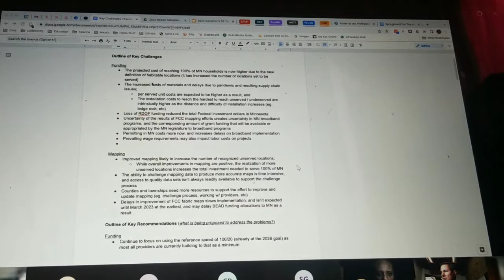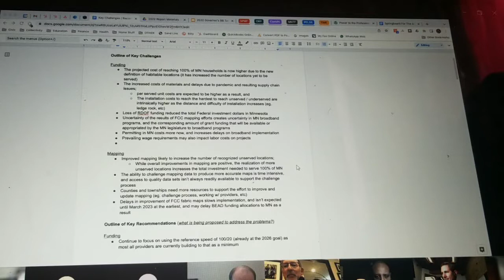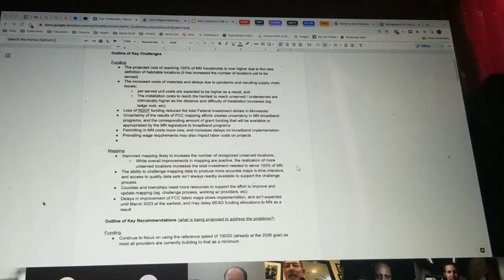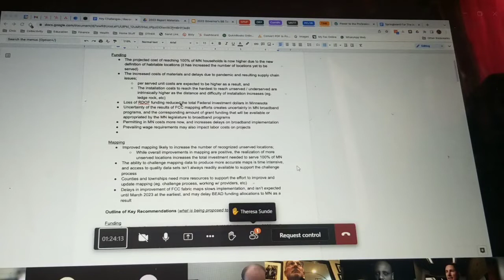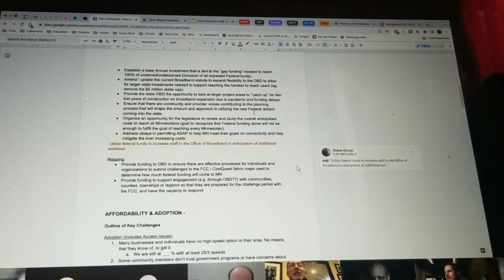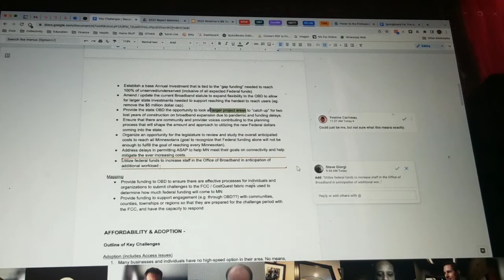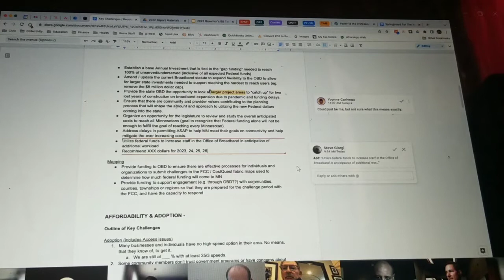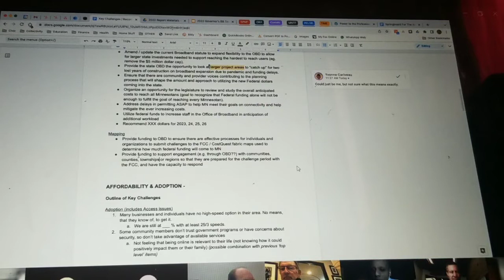MN Broadband Task Force Nov 2022 pt 1